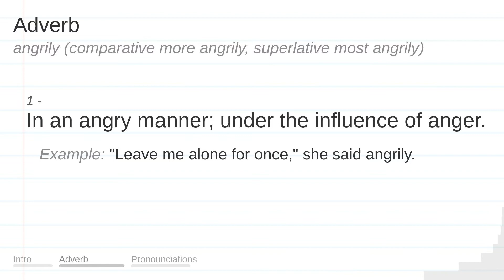ANGRILY meaning, definition & pronunciation | What is ANGRILY? | How to say ANGRILY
What is ANGRILY?
What does ANGRILY mean?
How do you say ANGRILY?
How to pronounce ANGRILY?

ANGRILY meaning - ANGRILY pronunciation - ANGRILY definition - ANGRILY explanation